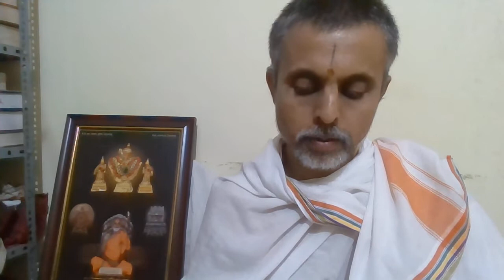Sri Vijayeendrateerthakruta Sri Vyasaraja Stotra: Kambalur Sudarshanacharya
Pravachana in Tamil on Sri Vyasaraja Stotra of Sri Vijayeendrateertha
Day 5
Sri Vyasaraja Gurusarvabhoumara 482nd Aradhana Mahotsava Gnanayajna